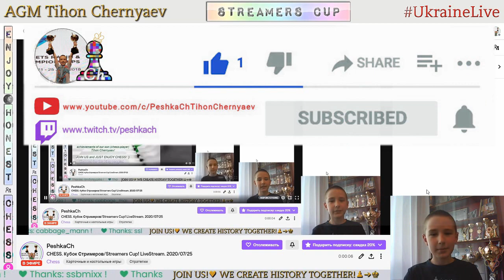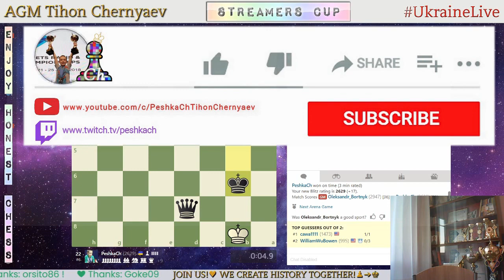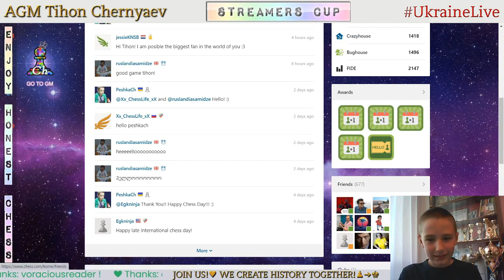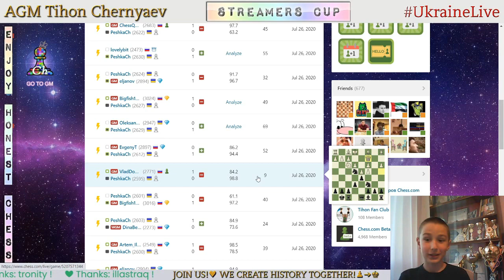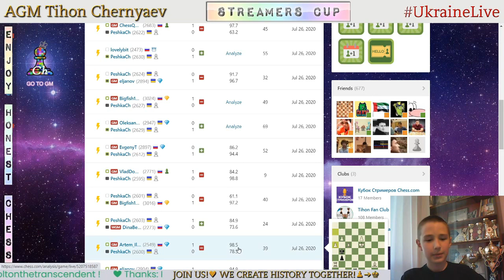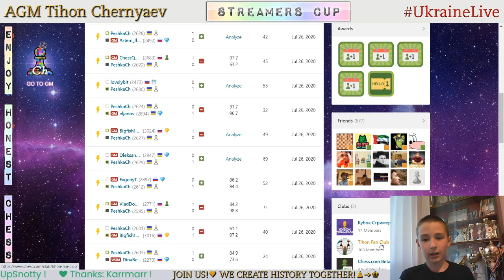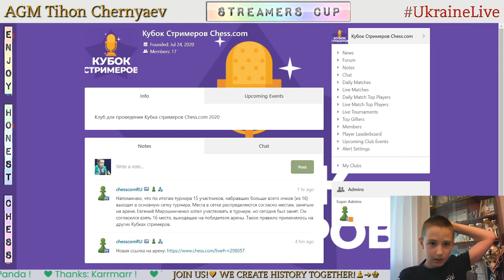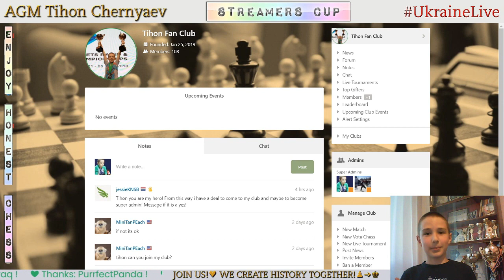[RU/ENG] CHESS. Кубок Стримеров/Streamers Cup! LiveStream. 26/07/2020